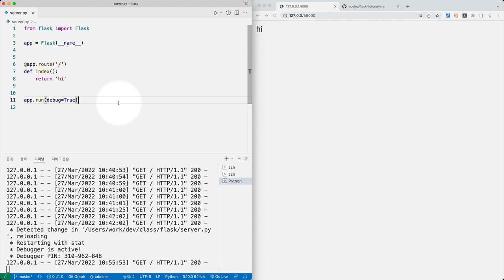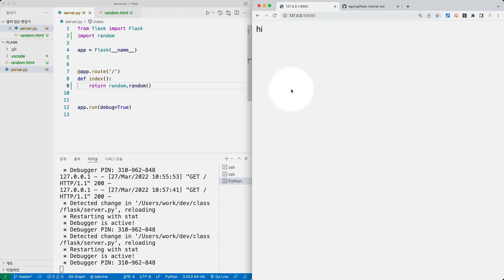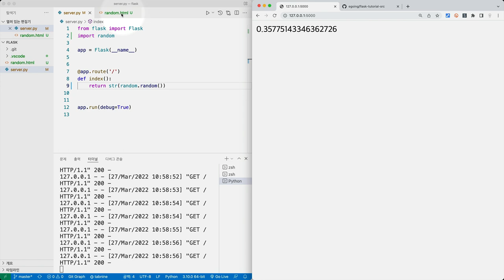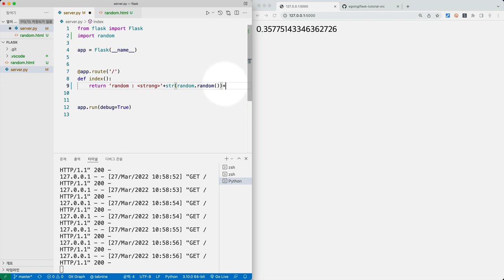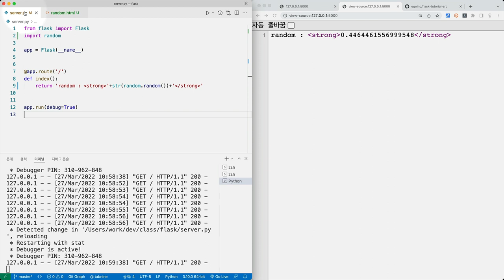Flask web framework - 3. 플라스크를 사용하는 이유